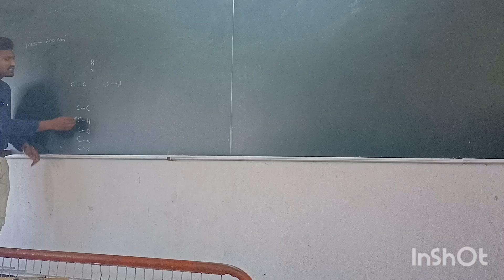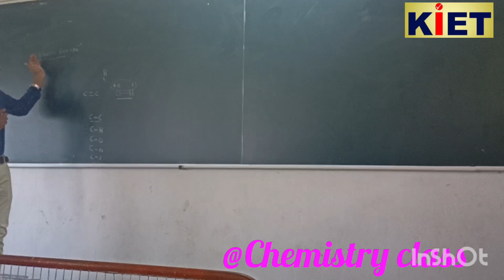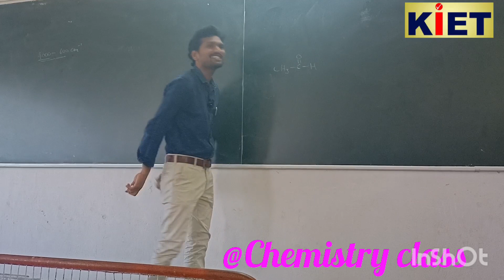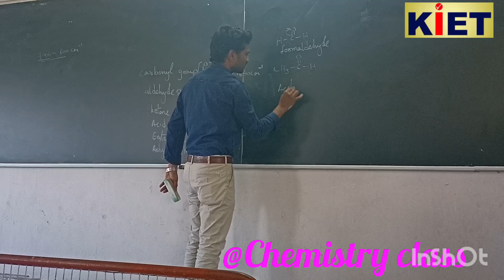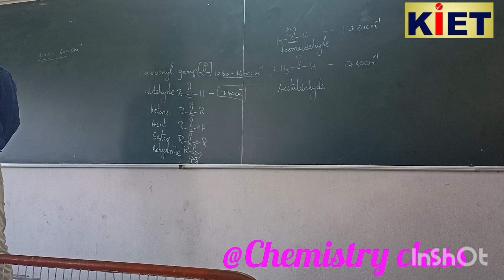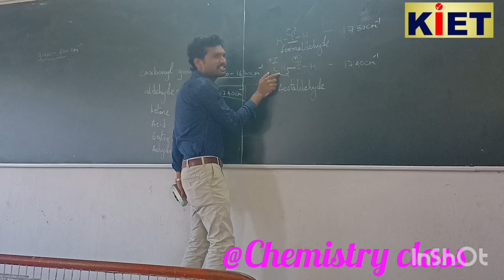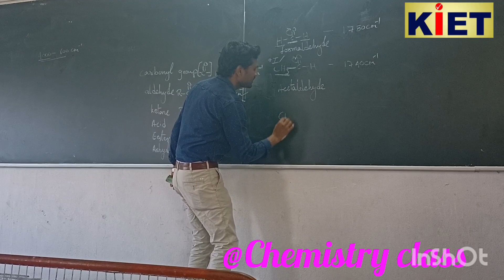kw AID-2 Chemistry class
KW Aid-2 chemistry class by Satish kumar